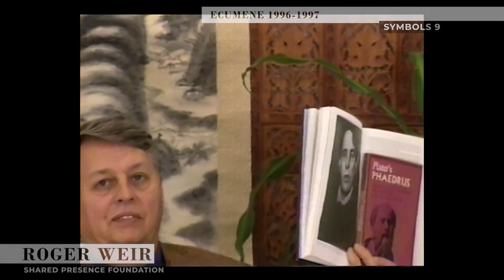Ecumene - Symbols 9 (November 30, 1996)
This is the forty-eighth presentation in a 2-year cycle of weekly presentations (104 in total) which were delivered by Roger Weir in 1996 and 1997. The 2-year cycle consists of 8 sections of 13 presentations and 8 interval presentations. This is the ninth presentation in the fourth section - Symbols.